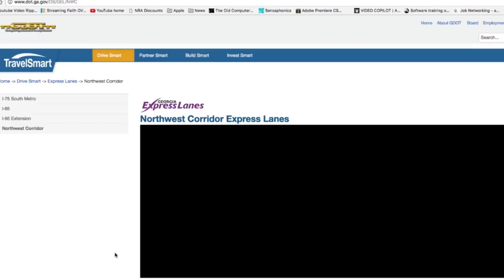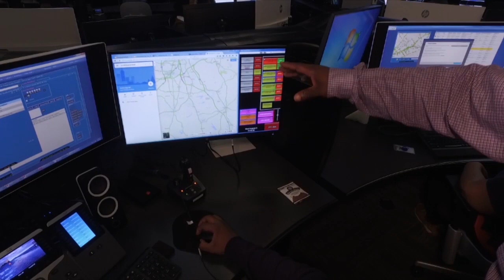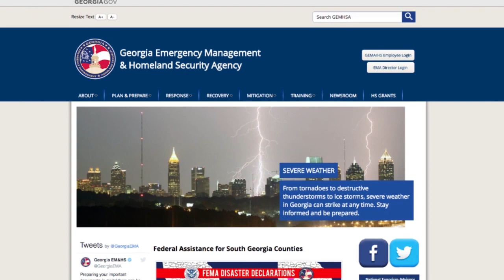Transportation Management Center, Georgia Department of Transportation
Located in Atlanta, Georgia, the Transportation Management Center (TMC) is the headquarters and information clearinghouse for NaviGAtor – Georgia’s Intelligent Transportation System. Operating 24 hours a day, 365 days a year, the TMC is committed to enhancing travel safety and transportation efficiency by managing incidents, controlling traffic, and providing accurate information to the traveling public.
The TMS is the nerve center of GDOT communications, using Southern Linc for its primary dispatch service.  The TMC dispatches HERO units, maintenance division personnel, traffic signal crews and bridge personnel. Operators talk live with 511 callers about issues and concerns and they coordinate information with 911 and other state and county agencies.